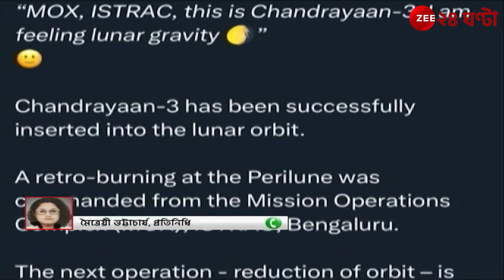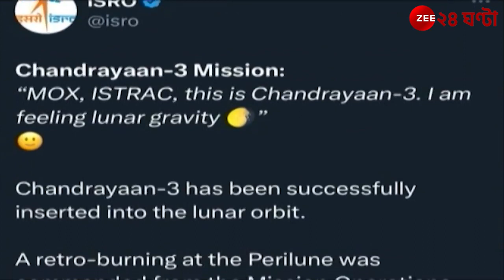চাঁদের কক্ষ পথে প্রবেশ করলো চন্দ্র মান 3